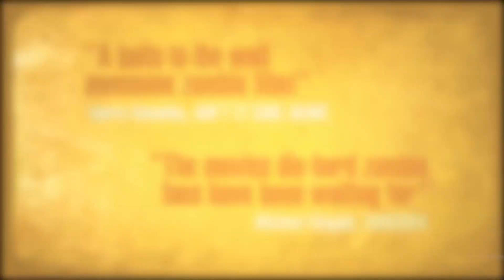TOP 10 BEST Zombie Movies of ALL TIME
Discover the  TOP 10 BEST Zombie Movies of ALL TIME

[More sentences with keywords and tag choosen]

Our purpose, when making those videos, is NOT to steal other people's videos, but to make quality educational motivational video versions and share these with our viewers.

Your Creative Paths does not own the rights to the video clips.

LightC5 - Top 10 Best NETFLIX Movies to Watch Now! 2021 - QKN-YwYwI_I

TrueShow - Top 10 Teenage Romantic Movies - SiHpJfj_JGU

The Urban Fight - Top 5 Movies to Learn Spoken English! - NBqKV1eD8aQ

Translated titles:
TOP 10 MEJORES Películas de Zombies de TODOS LOS TIEMPOS

TOP 10 BESTE Zombie-Filme aller Zeiten

TOP 10 des meilleurs films de zombies de TOUS LES TEMPS

OS 10 MELHORES Filmes de Zumbi de TODOS OS TEMPOS

أفضل 10 أفلام زومبي في كل العصور

有史以来十大最佳僵尸电影

I 10 MIGLIORI film di zombi di TUTTI I TEMPI

史上最高のゾンビ映画トップ10

역대 최고의 좀비 영화 TOP 10

ТОП-10 ЛУЧШИХ фильмов о зомби всех времен